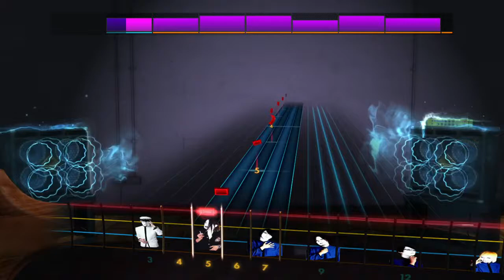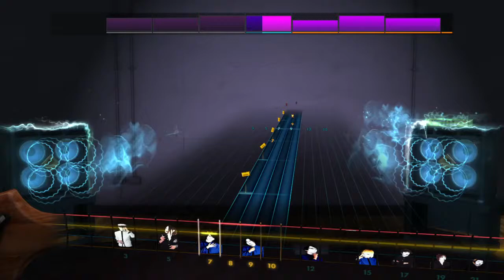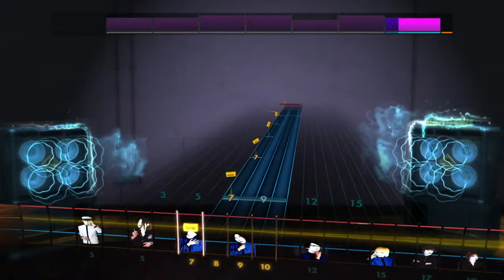rocksmith COIL - the legendary theme(bass)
from gitaroo man